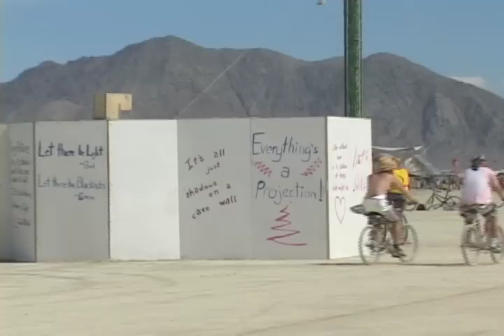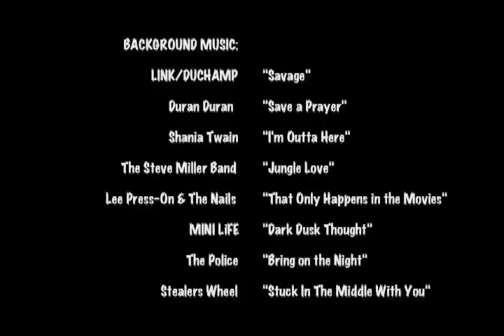MUSICAL VIP Tour Burning Man TRIBUTE TO LARRY HARVEY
This video was approved by the Burning Man Media componant before upload. The commercials placed on the video by YouTube were without my permission and my channel makes ZERO money from any commercial placement.  Don't be distracted by silly nudity that creates the false impression that America does not suppress Free Speech on the internet all the time in a thousand different ways.